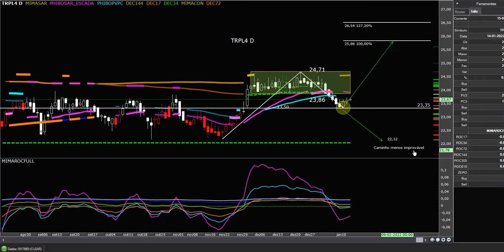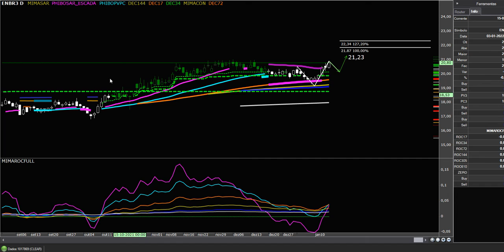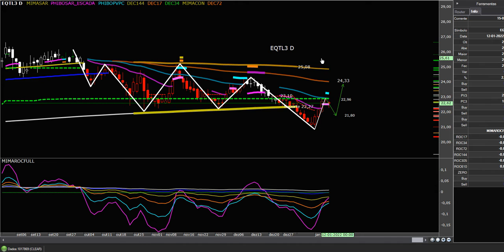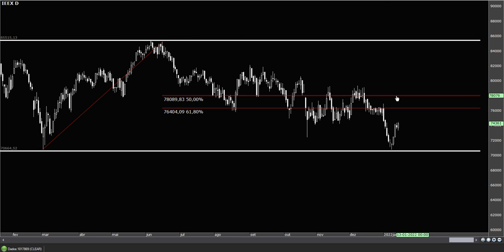SETOR ELÉTRICO ELET3 TRPL4 NEOE3 ENBR3 CPLE5 EQTL3 CMIG4